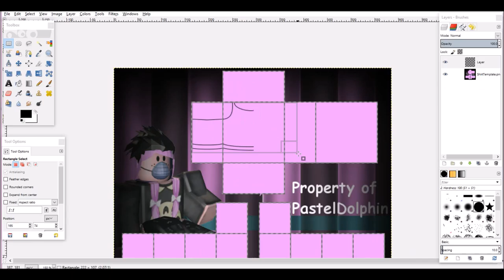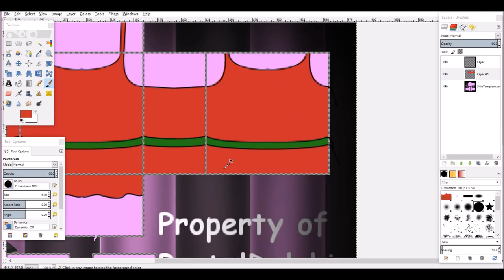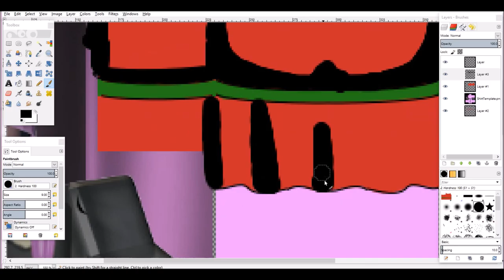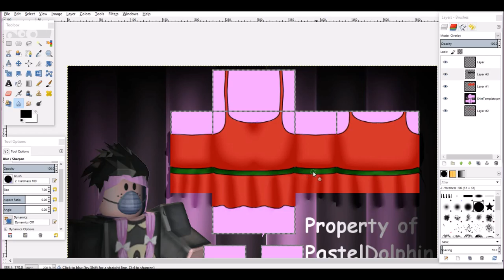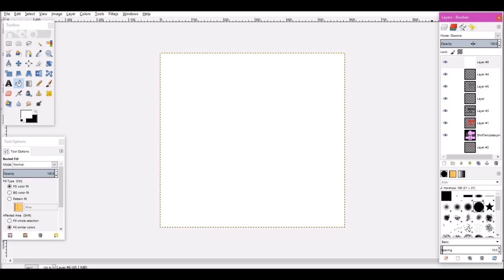Speed Design~ Sparkly Red Dress